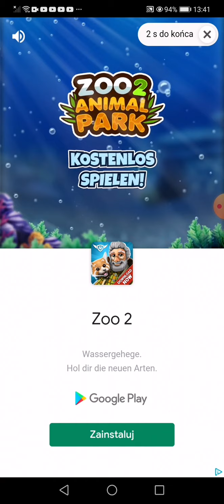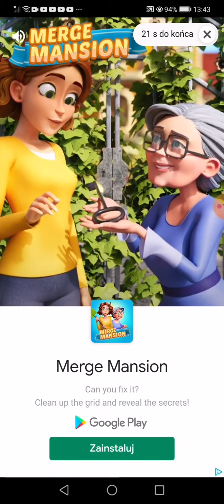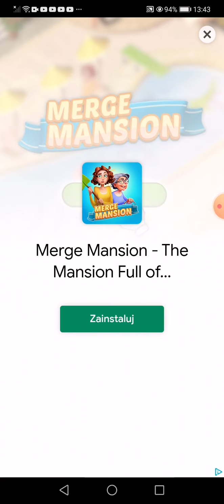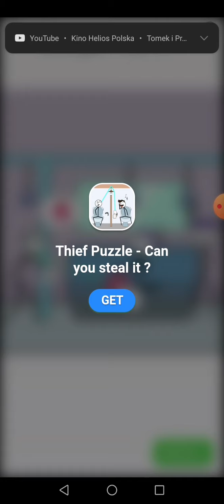Tom Gold Run #3 Cz. 1